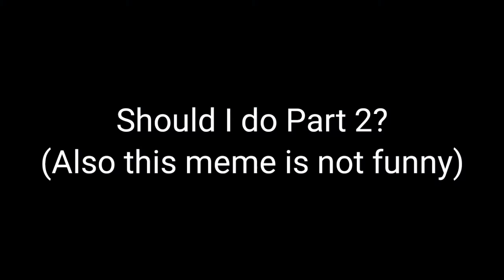(JSAB MEME) haha...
Alternative title: JSAB but I added Laugh Track lol

JSAB
jsab meme
Sad cube
Sad boi
Blixer
Cyan Player